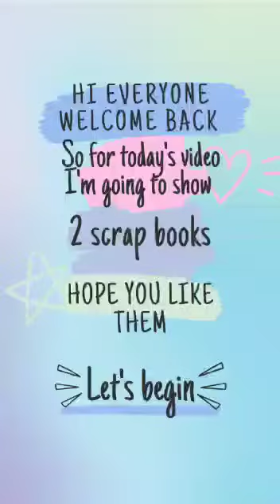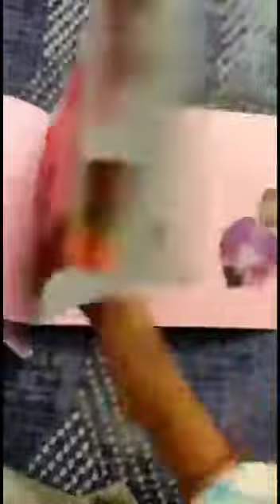2 scrap books 💕💕💕💕_subscribe_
2nd scrap book took me 1 month
1st scrap book took 1-2 weeks
                  and
card took 2 days